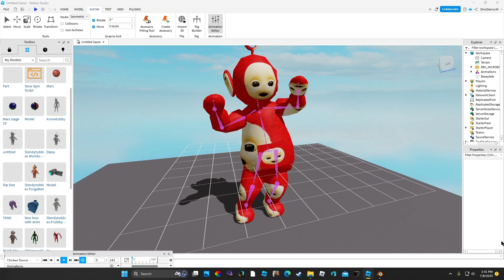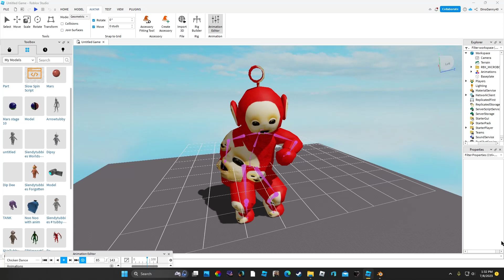po doing the chicken dance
In this Video:
I spent almost an hour on this

animation in roblox studio

peace out

Other Platforms:
..Please.

See ya 😎